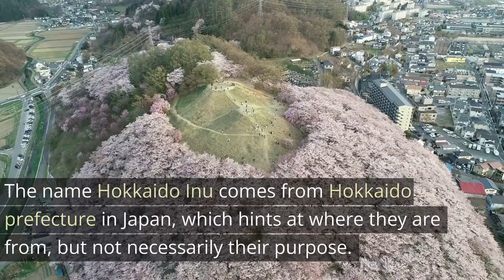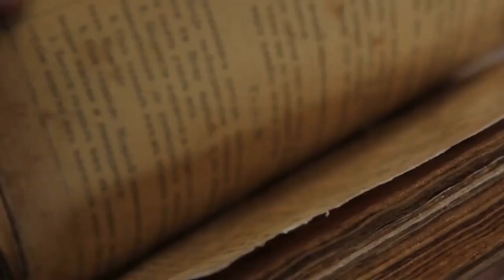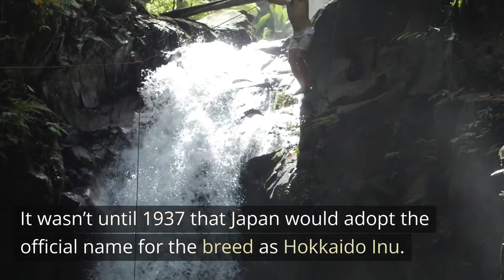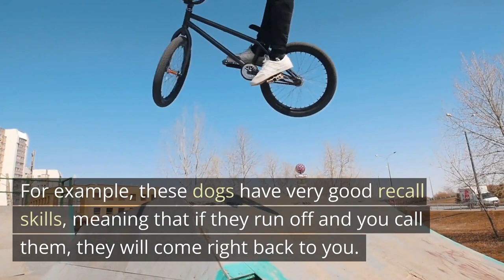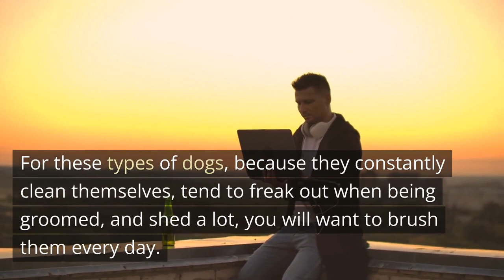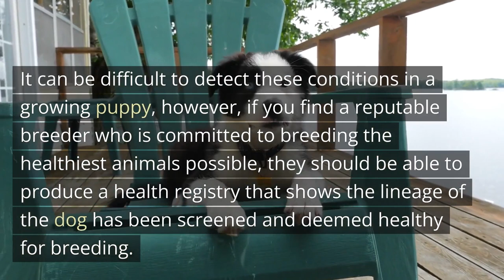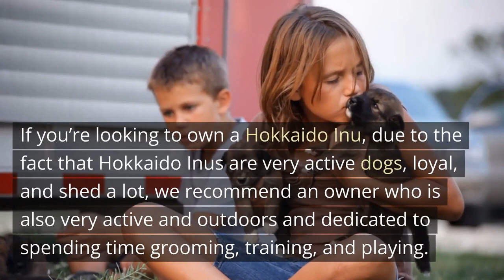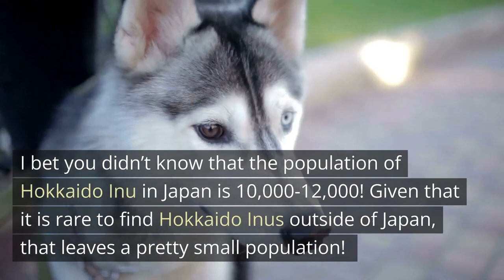The One Dog Breed You Wish You Knew About: Hokkaido Inu!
If you're looking for a unique dog to add to your family, then you should consider getting a Hokkaido Inu. These dogs are known for their playful personalities and loving nature. In this video, we'll discuss the benefits of owning a Hokkaido Inu and show you some of the best examples of this dog breed.

If you're interested in learning more about the hokkaido inu breed, be sure to watch this video! We'll give you all the information you need to make a informed decision about whether this is the right dog breed for you. After watching this video, you'll know everything you need to know to choose the perfect hokkaido inu for your family!

This is the best dog channel you will find on this side of YouTube for dog lovers! We'll fulfill all of your needs for dog breed info for those cute dogs and puppers!